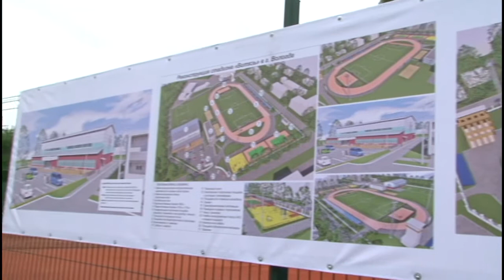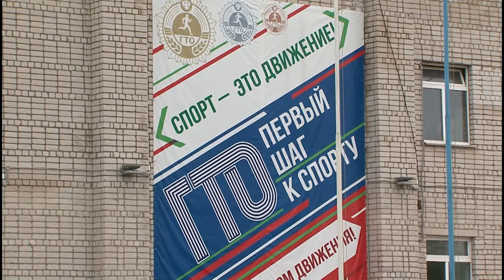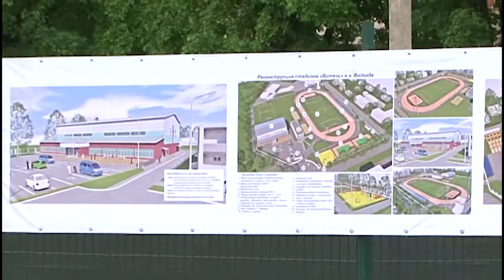На стадионе «Витязь» построят новый физкультурно-оздоровительный комплекс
Проект масштабной реконструкции стадиона презентован сегодня в Вологде. Большая стройка развернется в июле. Здесь начнется возведение физкультурно-оздоровительного комплекса для игровых видов спорта. Это большое событие для Вологды и шаг вперед в развитии спортивной отрасли областной столицы.